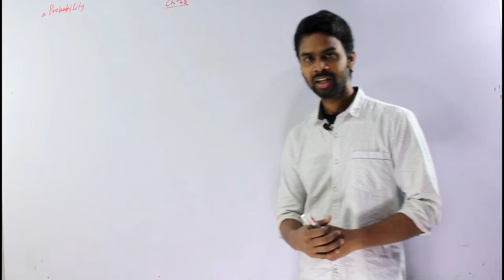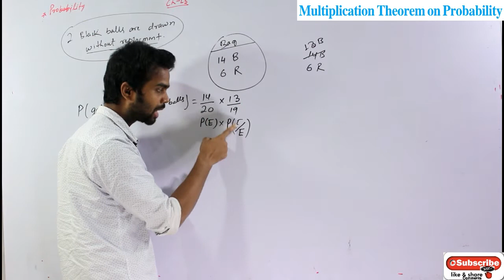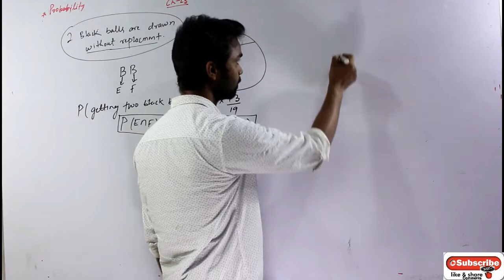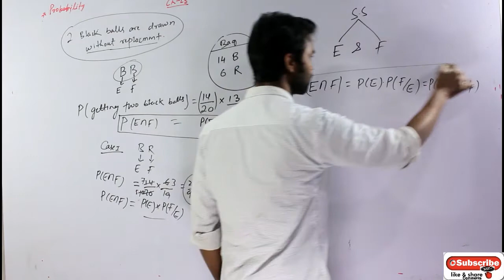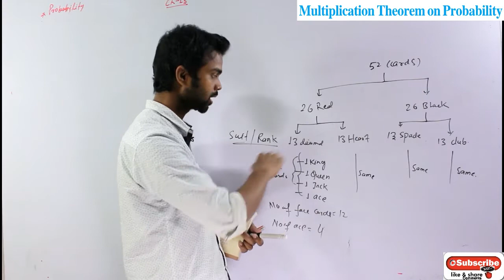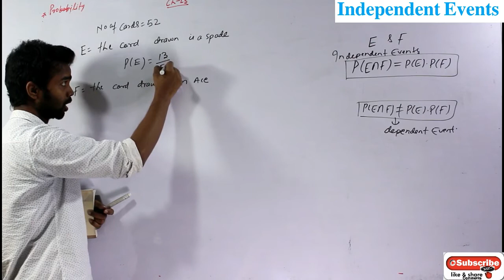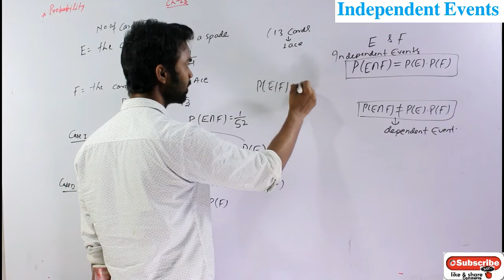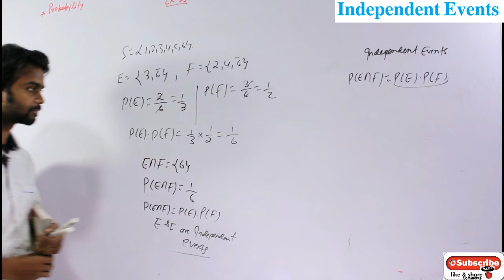Multiplication theorem on probability / Independent events INTRODUCTION part 4 nw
Topic:
Multiplication Theorem on Probability INTRODUCTIONS
Independent Event